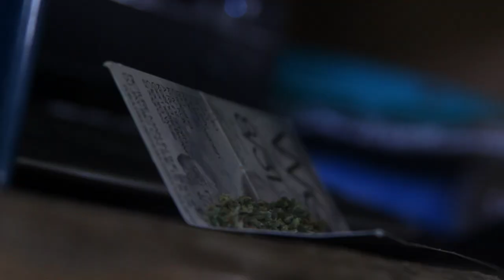SWAG - POCKETS ON SWOLE ((( SHOT BY @TAYLORFILMS247 )))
New visual for Swag's new track Pockets On Swole. Share everywhere!!!
Video was shot by @TAYLORFILMS247